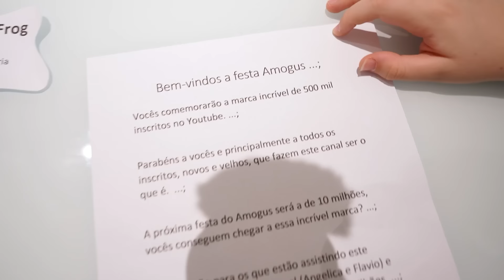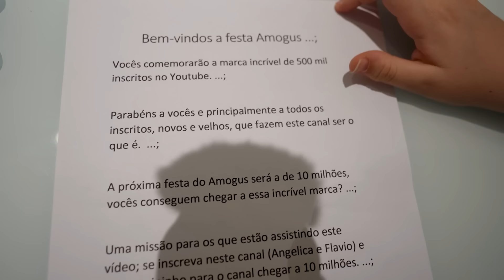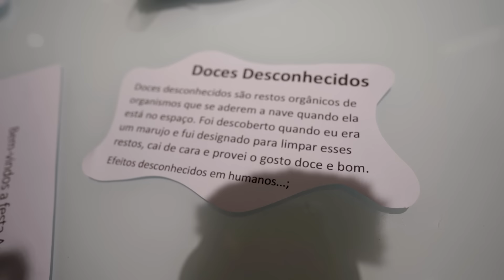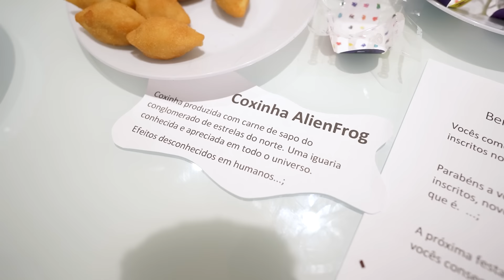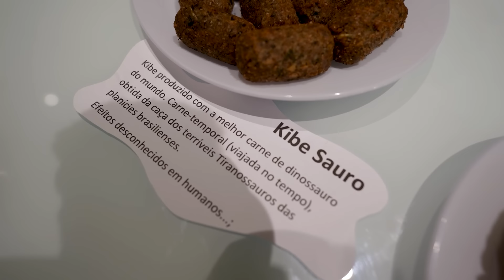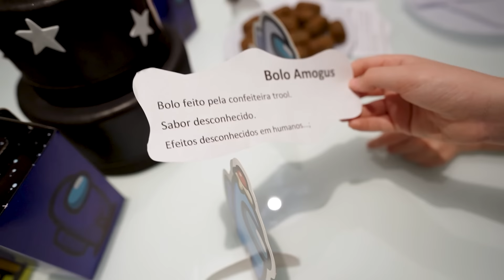MONSTRO do POPPY PLAYTIME 4 INVADE a CASA & AMOGUS FAZ a FESTA - Filme Completo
2 filmes completos da família Paulinho e Toquinho, HUGGY WUGGY  do Pop Playtime 4 invade a Casa e Amogus faz a Festa. Vídeo super divertido e engraçado...